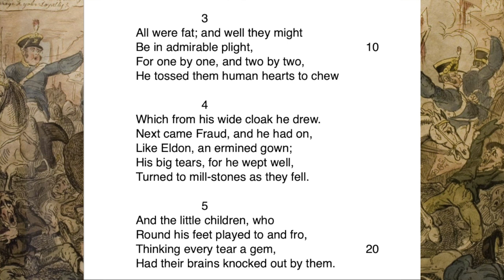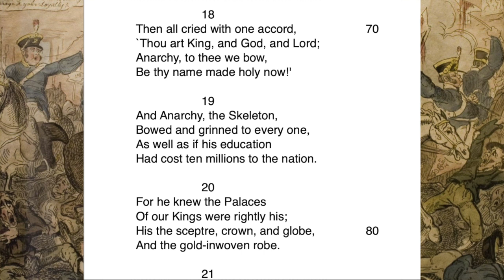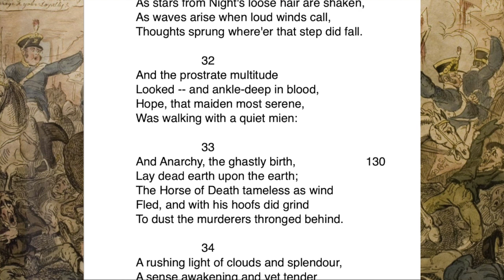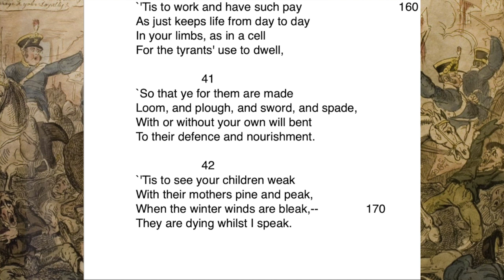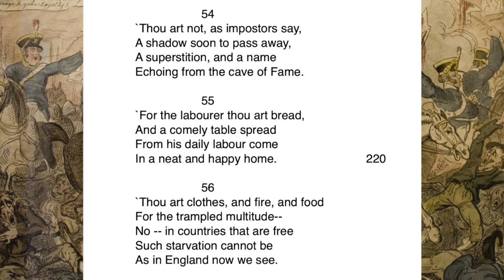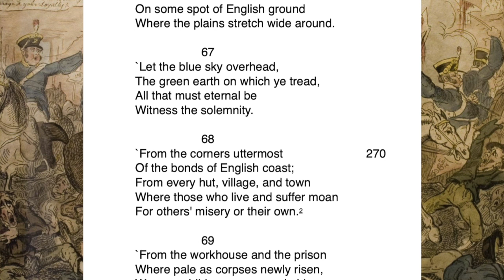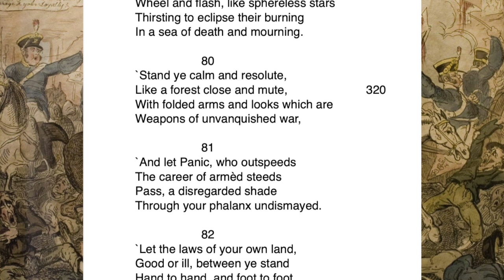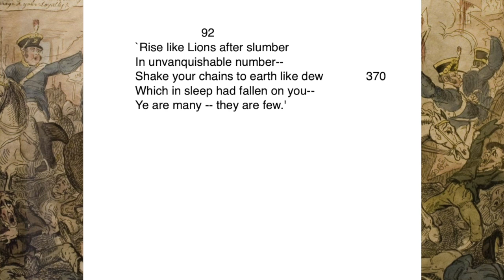The Masque of Anarchy by Percy Bysshe Shelley (1819) read by Sam Swann | audiobook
The Masque of Anarchy is a British political poem written in 1819 by Percy Bysshe Shelley following the Peterloo Massacre of that year. It is the poem that contains the famous final stanza:
Rise like Lions after slumber
In unvanquishable number,
Shake your chains to earth like dew
Which in sleep had fallen on you –
Ye are many – they are few.

0:00 "The Masque of Anarchy" by Percy Shelley
0:04 I - "As I lay asleep in Italy"
0:16 II - "I met Murder on the way"
0:29 III - "All were fat; and well they might"
0:42 IV - "Next came Fraud, and he had on"
0:55 V - "And the little children, who"
1:05 VI - "Clothed with the Bible, as with light,"
1:16 VII - "And many more Destructions played"
1:29 VIII - "Last came Anarchy: he rode"
1:42 IX - "And he wore a kingly crown;"
1:55 X - "With a pace stately and fast,"

6:54 XXXVII - "Men of England, heirs of Glory"
7:03 XXXVIII - "Rise like Lions after slumber" "Ye are many - they are few"